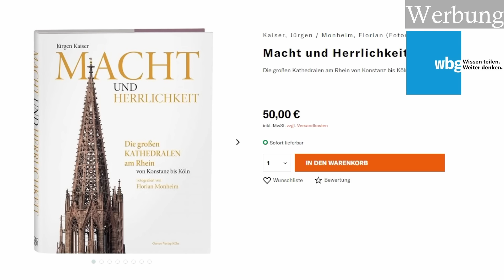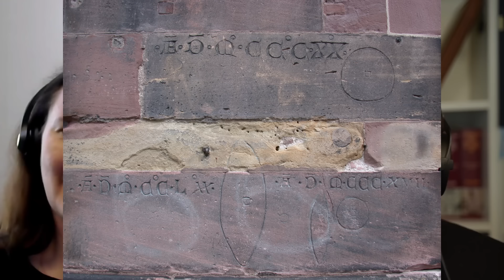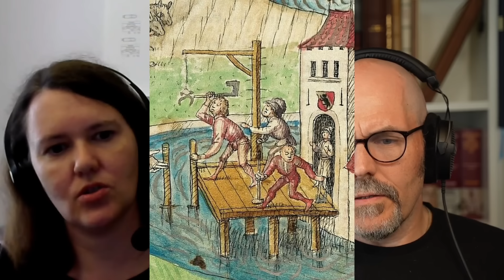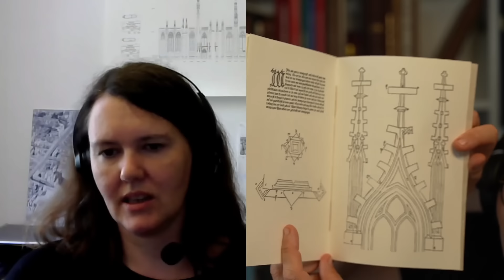Die Bauhütte- Gotische Kathedralen und wie sie gebaut wurden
Gotische Kathedralen sind vielleicht die beeindruckendsten Relikte des Mittelalters. Aber wie wurden sie gebaut, warum finden wir sie so oft in freien Städten und warum sind so viele davon nicht fertig geworden.

Das alles beantwortet uns mein Gast Dr. Anne Brehm, Leiterin der Münsterbauhütte in Freiburg.

Das Buch von der WBG, dass man diese Woche gewinnen kann ist dieses
Ansonsten läuft immer noch die Aktion mit dem Hausbuch, die ich nur empfehlen kann